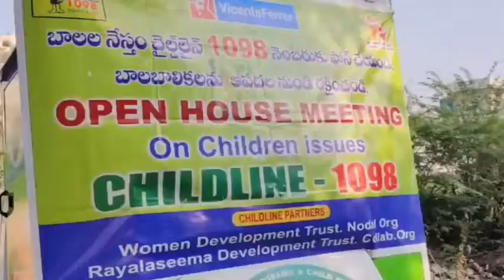బాల కార్మిక వ్యవస్థను నిర్మూలిద్దాం.. ఎంపిపి దాసరి సునీత...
చైల్డ్ లైన్ నెంబరును ఉపయోగించుకోండి : బుక్కరాయసముద్రం ఎంపీపీ దాసరి సునీత.

బుక్కరాయసముద్రం మండల పరిధిలో హమాలి కాలనీ లో నిర్వహించిన ఓపెన్ హౌస్ మీటింగ్ కు ఎంపీపీ సునీత గారి ముఖ్య అతిథిగా హాజరు కావడం జరిగిన ది.

బాలల నేస్తం 1098 నెంబర్ ను ఉపయోగించుకోవాలని ఓపెన్ హౌస్ మీటింగ్ లో ఎంపీపీ సునీత గారు ప్రజలకు వివరించారు.

బాల కార్మికులను చట్టరీత్యా నేరమని ఎవరైనా చిన్నపిల్లలు  చదువుకు దూరంగా ఉంటూ పనికి వెళ్తున్న పిల్లలను గుర్తించి 1098 ఫోన్ చేసి ప్రభుత్వాని తెలియజేయాలని ప్రజలకు సూచించారు.
 ఈ కార్యక్రమంలో CWC ఛైర్మన్ మెడ రామలక్ష్మి , DCPO సుబ్రహ్మణ్యం, HC నాగార్జున, HM బాబా ఫక్రుద్దీన్, DC కృష్ణమాచారి ,  పోలీస్ అధికారులు నాగార్జున , ఉప సర్పంచ్ వరలక్ష్మి ,వైఎస్సార్సీపీ నాయకులు Y. శేషానందరెడ్డి , బుల్లే నారాయణస్వామి, బల్లే రాజ  , k. సురి తదితరులు పాల్గొన్నారు.